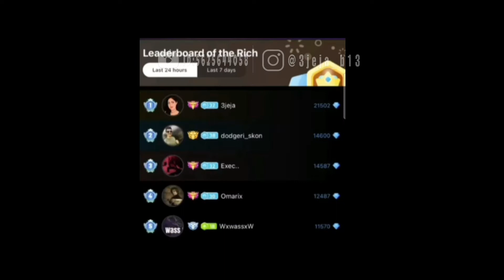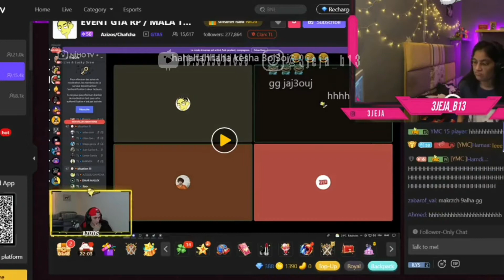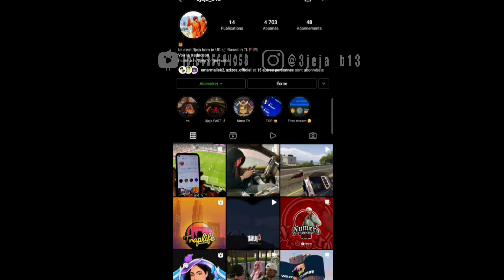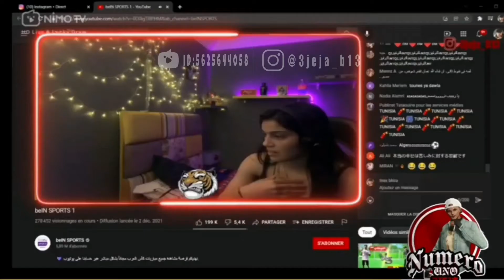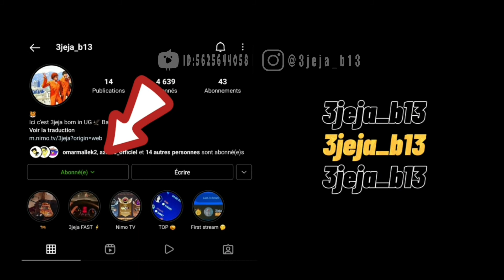3jeja : best moments in 2021